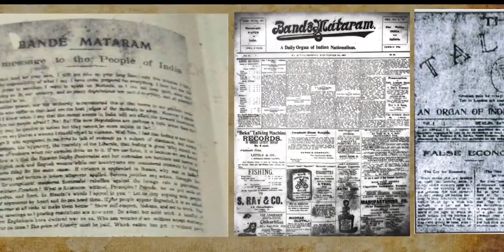Underrated WOMEN Freedom Fighters | 75th Independence Day Special | Har Ghar Tiranga | by Farzi Jain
On this 75th Independence Day Special remembering Underrated  WOMEN Freedom fighters & hoisting Har Ghar Tiranga, campaign by PM Narendra modi ji.
 On this day we all giving tribute to the known freedom fighters like Mahatma Gandhi, Bhagat Singh, Subhash Chandra Bose,  Rani Lakshmi Bai etc.
But we have forgotten many Brave Women freedom fighters as well whose contribution in the Independence is very vital.

So let's watch, Untold journey of forgotten female Freedom fighters On this 75th Amrit Mahotsav of Indian independence.

00:00 Introduction
00:40 Goal of this Video
01:28 Draupadi Murmu ji
02:00 Matangini Hazra
03:29 Bhikaji Cama
04:33 Sarojini Naidu
05:20 Conclusion